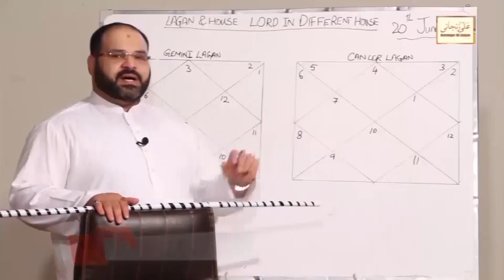Zodiac Who Remains In Hurry Always | All Zodiac Sign | AQ TV | ASTROLOGY